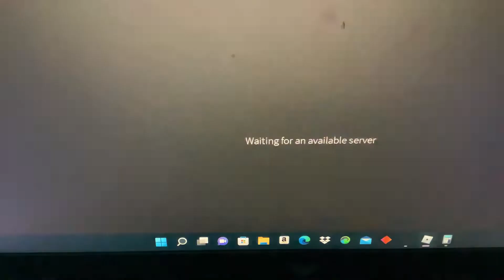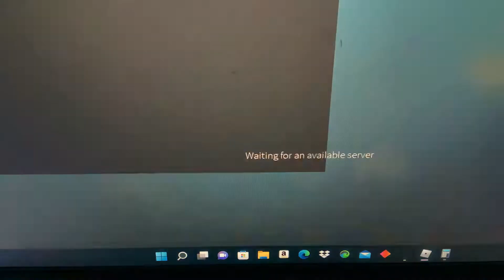Me and my friend did clicker 1v1 and there was a catch